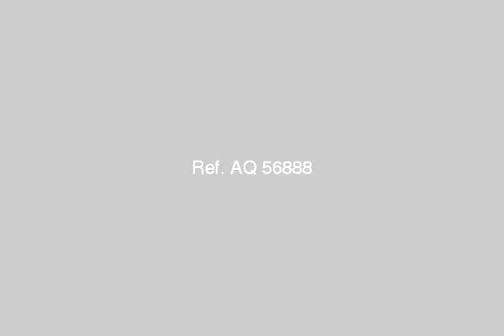duplex for sale in north coast - mlseg.com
Duplex For Sale In دوبلكس مستوين 320 م بقرية الصفا . الساحل الشمالى الكيلو 22.5 ، تشطيب اكسترا لوكس ، مدخل خاص ، الشاطىئ على بعد خطوات ، كل الخدمات متوفرة ، المطلوب 1400 جنيه للمتر، قابل لتقسيط جزء من المبلغ ، البيع لظروف خاصة - الكيلو 22.5 - شاطئ الصفا - بداية الساحل الشمالى - الاسكندرية - مصر - Egypt Real Estate | North Coast | Apartment For Sale | DUPLEX